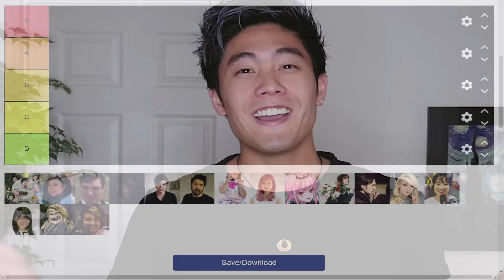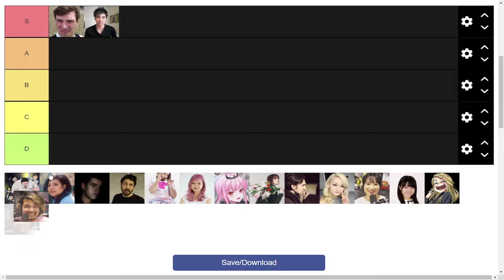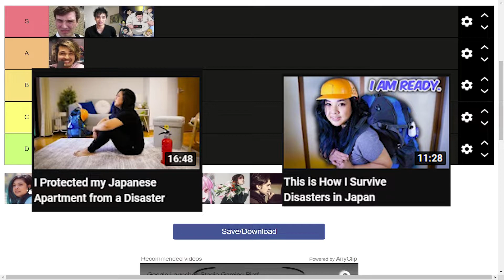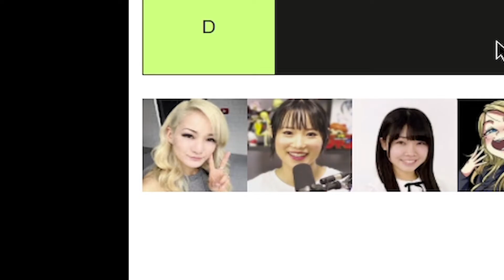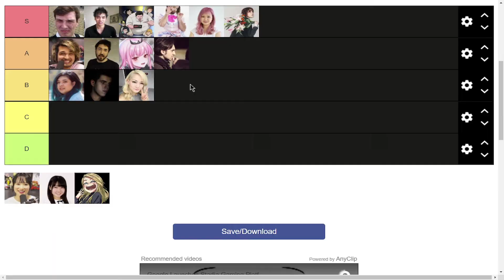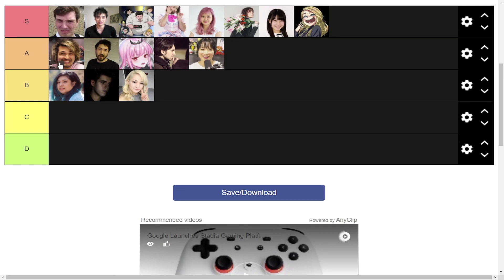I Rank Every Trash Taste Member and Guests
no hate pls, i love all of them!!!

Video Edited by:
Me

Thumbnail by:
Me